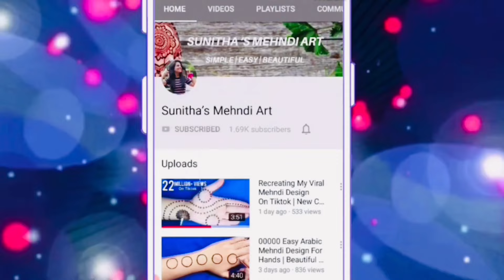Easy Trick! Beautiful Stylish Back Hand Floral Mehndi Design-Jewellery Mehandi Design- Simple Henna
Very easy Simple Beautiful Flower mehndi design for beginners || Simple floral mehndi design || Backhand beautiful mehndi design || Simple mehndi design ||

Wedding Special Easy Flower Mehndi Design Trick For Beginners - wedding  मेहँदी डिज़ाइन । Simple Mehndi Design 2024

Hello friends, today I am showing you Beautiful mehndi design for Back hand. This simple, beautiful mehndi/ henna design is very easy to apply and looks even more beautiful after color comes.

Shiv mehndi
Henna designer mehndi
Eid mehndi Shiv Ratri Special SHIV Name Easy Arabic Mehndi Design Trick| Simple Mehndi Design| Mehndi Ki Design HOLI Special Easy Arabic Mehndi Design Trick For Beginners -Simple Mehndi Design-New Mehndi Design. wedding स्पेशल आसान भरवा मेहँदी डिज़ाइन| Easy Full Hand Indian Mehndi Design| Mehndi ka Design